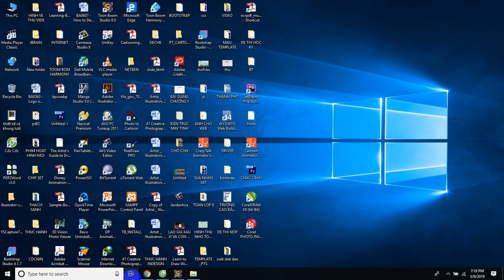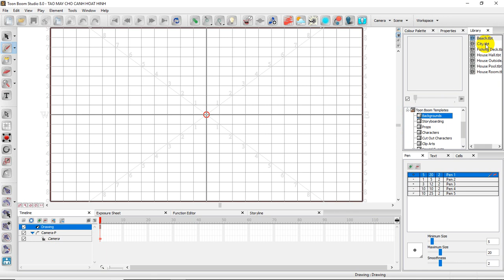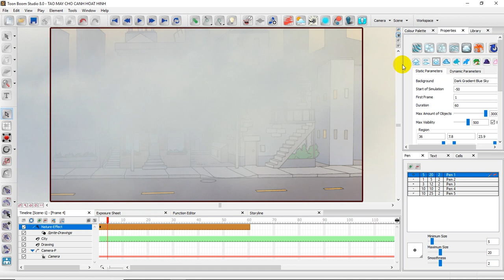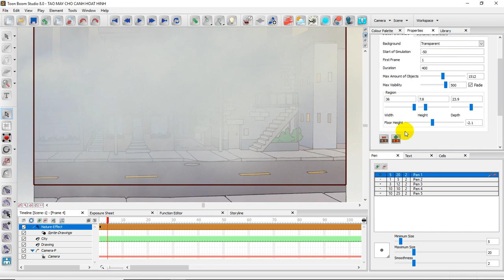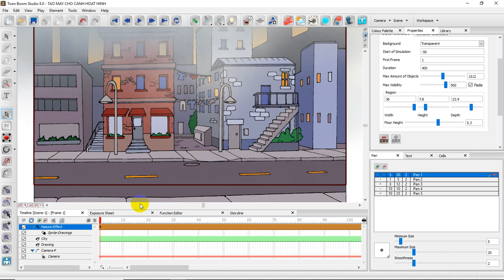Toon boom studio 8.0, Taọ cảnh mây trôi trong phim hoat hình